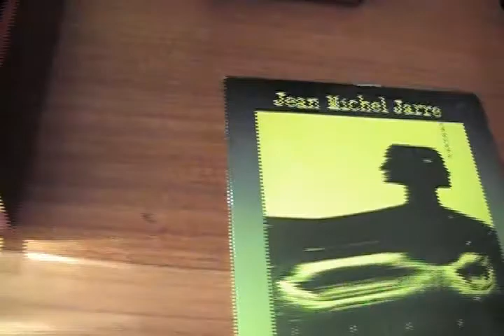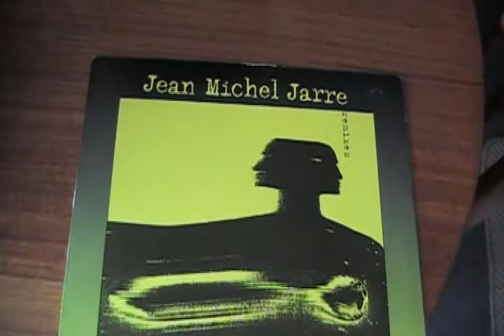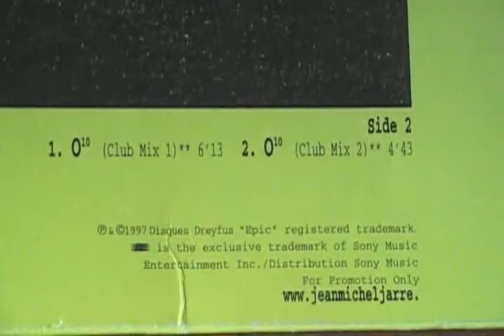Oxygene 10 SASH! RMX (Maxi Version)